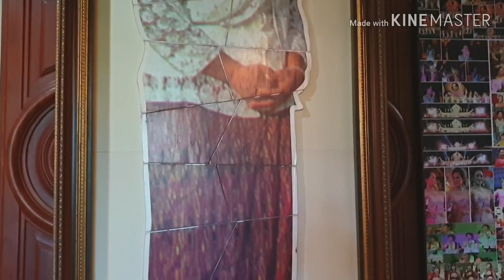แม่นกน้อย ตอบข้อสงสัย กับน้องๆนักศึกษา EP1.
ขออนุญาติคุณแม่นกน้อย อุไรพร
ขออนุญาติ คณะอาจารย์และน้องๆนักศึกษาจากมหาวิทยาลัย จังหวัดมหาสารคาม